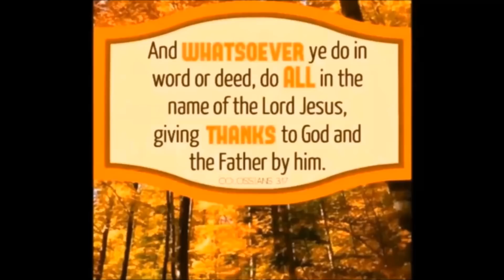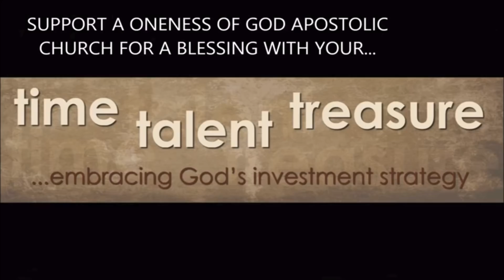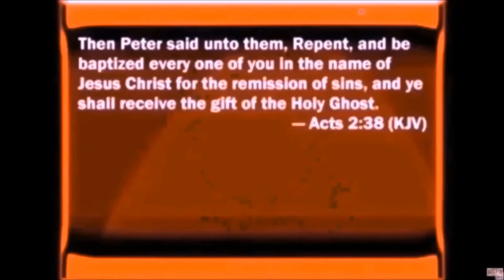The Feast of Freedom by Anthony Mangun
Worship, singing, and Anthony Mangun preaching along with a previous unseen clip of the late T F Tenney. Please keep Pastor Mangun, and his family and me in your fervent prayers for a blessing. And if possible share with someone today the truth of God's word. Thank you.